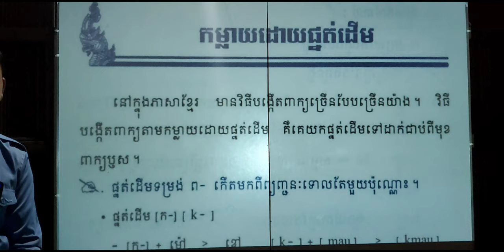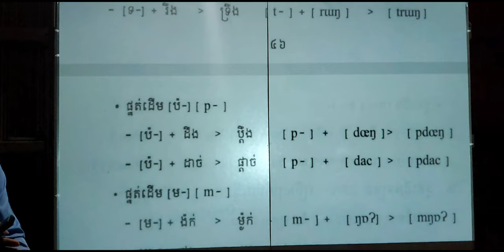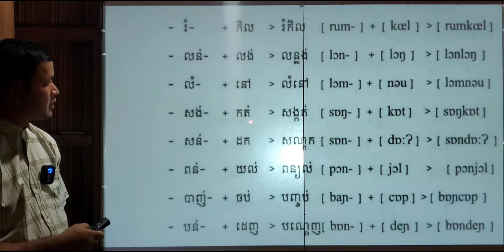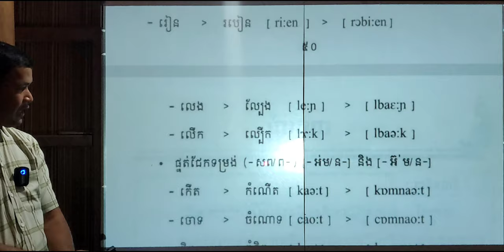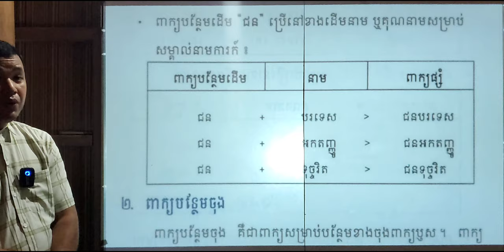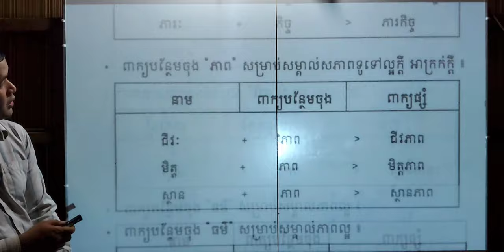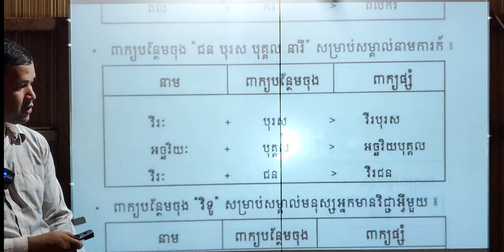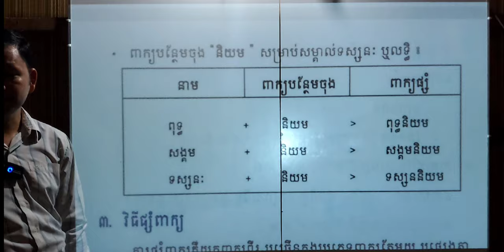កម្លាយដោយផ្នត់ដើម ពាក្យបន្ថែមដើមចុង » ចំណាប់អារម្មណ៍ភាគ៥ | Review as reaction in Khmer grammar EP.5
00:00  ចំណាប់អារម្មណ៍ដំបូង
01:02  កម្លាយដោយផ្នត់ដើម
01:41  ផ្នត់ដើមទម្រង់ ព-
08:12  ផ្នត់ដើមទម្រង់ ពស-
12:25  ផ្នត់ដើមទម្រង់ ពសព-
14:06  ផ្នត់ដើមទម្រង់ ស- ទម្រង់ សព-
14:30  កម្លាយដោយផ្នត់ជែក
20:50  ពាក្យផ្សំ
21:11  ពាក្យបន្ថែមដើម
26:46  ពាក្យបន្ថែមចុង

ចំណាប់អារម្មណ៍ក្នុងសៀវភៅវេយ្យាករណ៍ខ្មែរសម្រាប់មធ្យមសិក្សា នឹងបង្ហាញការចាប់អារម្មណ៍ក៏ដូចជាបង្ហាញ-ស្រាយការយល់ឃើញខ្លះៗ ដែលគ្រាន់ទុកជាទស្សនាទាន(Concept)ខ្លះទៅក្នុងការសិក្សា។